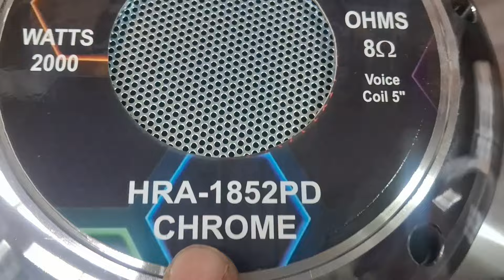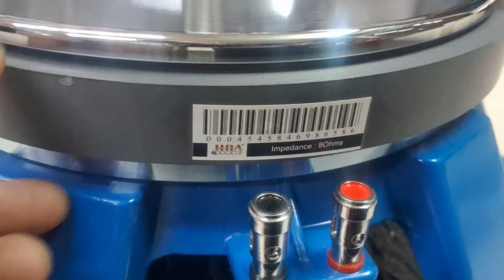DJ SPEAKER me BASS ka BAAP hra audio 18 inch 2000 watts vibration aur punch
Namaste Doston
Mai ravindra yadav  aur swagat hai aap sabhi ka technical ravindra  me.
Ye channel aap sabhi ke help ke kiye hai yahan apko Sound technology se jude sabhi prakar ke video and sabhi prakar ke technical video diye jayenge.

यदि आप लोगो को हमारे  वीडियोस पसंद आये तो please हमे बढने  में मदद करे